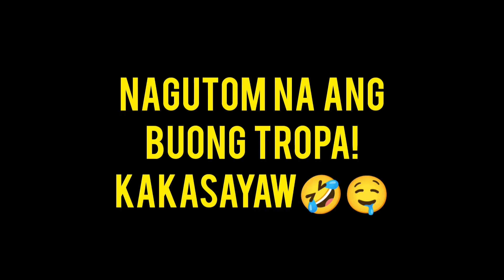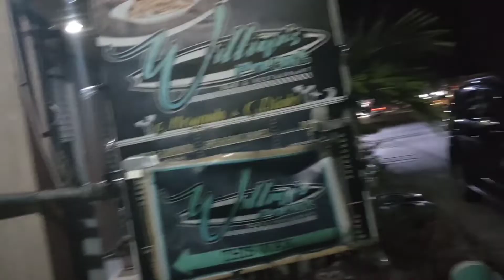La Union Part 2| Mga tropa kong Nag Wala sa San Juan La Union! Mga ayaw magpagil